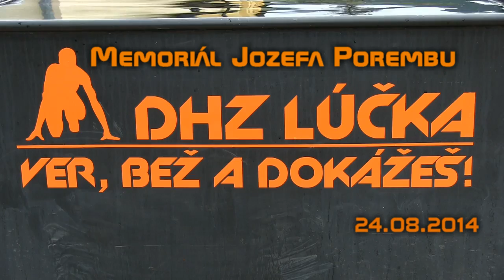III. ročník Memoriálu Jozefa Porembu - DHZ Jarovnice ženy - klasik